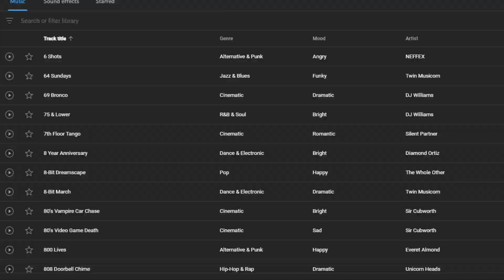Music Makes A Difference | Dragonflight WoW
Hello friends, I have way too much going on in my head for video ideas so in today's video we are going to be looking at what it's like to start a raid boss fight with different music😊

What is World of Warcraft?
In World of Warcraft, you play a powerful hero who fights towering monsters, delves perilous dungeons, defends the world of Azeroth against all threats, and much more

Music in the video
Song: Beatbox Lighter

Song: In the Sweet By and By

Song: The Thought of You